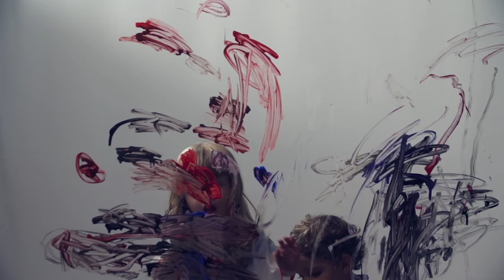Palavra Cantada | Coloridos